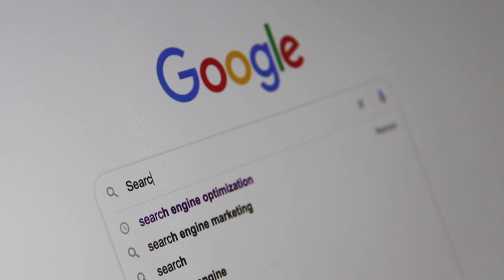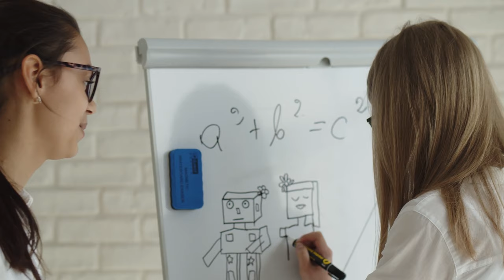Inteligencia artificial justa y responsable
En este episodio de Juantífico versus Inteligencia Artificial, comento la siguiente lectura:

Pak, C. (2022). Responsible AI and algorithm governance: An institutional perspective. En C. S. Nam, J. Y. Jung, y S. Lee (Eds.), Human-Centered Artificial Intelligence (pp. 251-270). Elsevier.

Juantífico versus Inteligencia Artificial
Producido, dirigido, escrito, editado y presentado por Juan D. Machin-Mastromatteo, PhD
Guion coescrito con el Dr. Alejandro Villegas Muro

Track: DJVI - Back on Dash